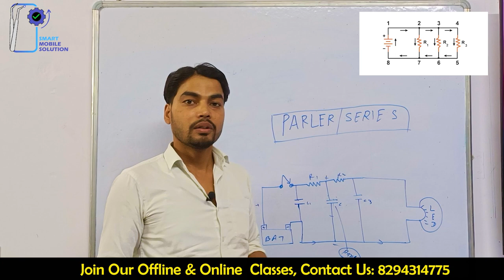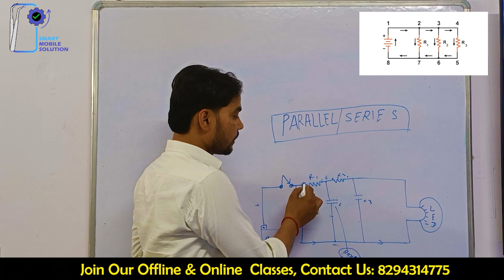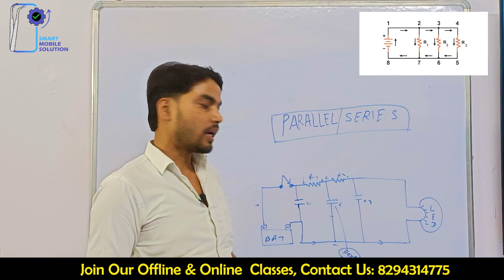Difference between parallel and series